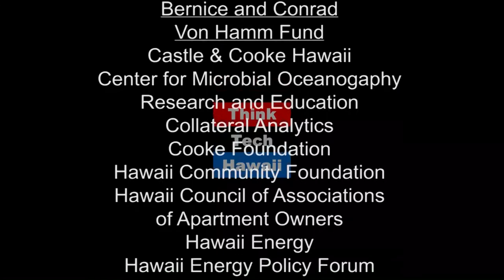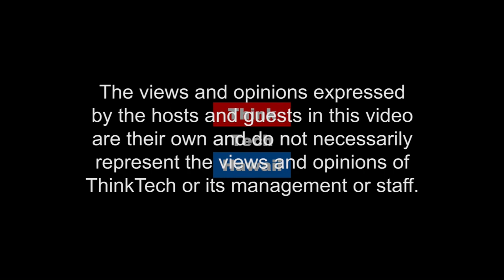Democracy in Color (Community Matters)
Brown is the New White, Lessons learned in the 2017 and 2018 elections.

Steve Phillips, Author “Brown Is the New White: How the Demographic Revolution Has Created a New American Majority” and founder of Democracy in Color discusses the importance of getting out the vote in minority communities across the United States and moving the progressive agenda forward.